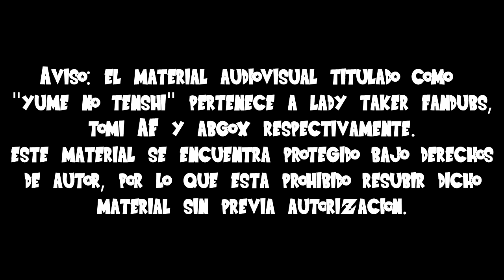Yume no Tenshi Capítulo 8 Avance OFICIAL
Despues de mucho tiempo les traemos la preview del capítulo 8 de Yume no Tenshi, espero sea de su agrado :) el capítulo 8 viene en camino y pronto estará disponible.